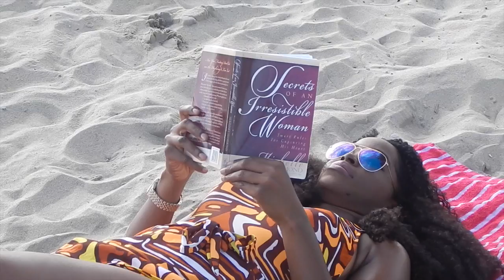SUMMER SWIMWEAR LOOK BOOK: Venice Beach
YA'LL let me just give this disclaimer: I was having a bit too much fun with the dancing.. I am not a dancer. Neither am I athletic..So just laugh with me during those moments in the video. lol This lookbook is about embracing your body in whatever form..I provided looks that would be flattering for any body type.. If you want to be a bit risky, wear a bikini... If you are a little uneasy about showing that much skin, wear a fab coverup. Enjoy the beach!! And give the beach the opportunity to enjoy you.. Get away from those boring shorts and t's on the beach and try something new (: Hope that you all enjoy!Also, please note: My body is not perfect.. But, I love it anyway (: ____________________________________________________________________ Outfit deets:

Royal Blue Bikini: Walmart

Look #2: Akara Print Bathing Suit
Gifted

Look #4: Bikini with a Kimono
Kimono:Forever21

HAIR DEETS:
HERGIVENHAIR NATURAL HAIR EXTENSIONS.
I made a upart wig and I have leave out in the front.

For free upgrade to priority shipping use code: MSNATURALLYMARY

Final cost - $20

Looking to make money on Youtube? Famebit maybe your way to go. Follow the link provided to sign up:

6 QUICK HAIRSTYLES FOR A KINKY CURLY WIG Featuring: THE KINKY KURL OUT UNIT by Fingercomber

WHAT IF THE GUY GOD HAS FOR YOU DOES'NT COME THE WAY YOU IMAGINED| Let's Talk: Msnaturallymary